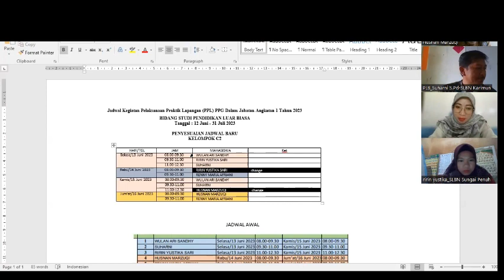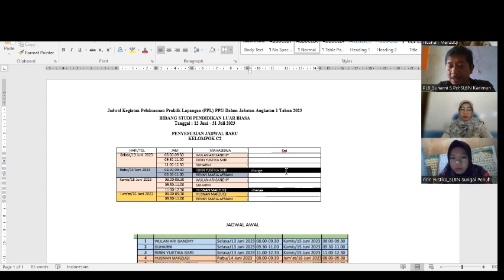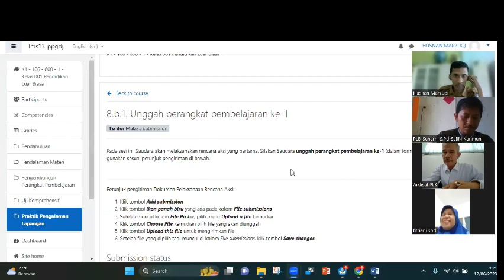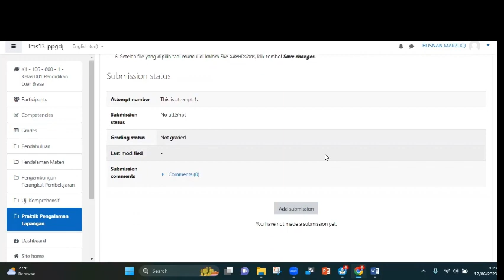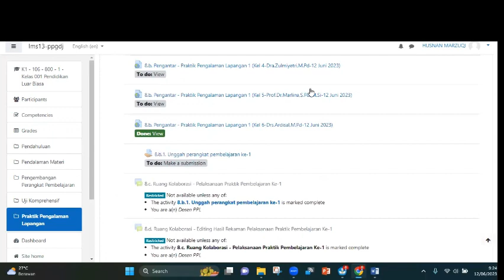Pengantar PPL PLB PPG DALJAB 2023